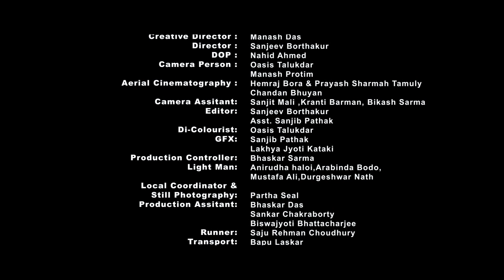Namami Barak | Official Theme Song | Full HD Video